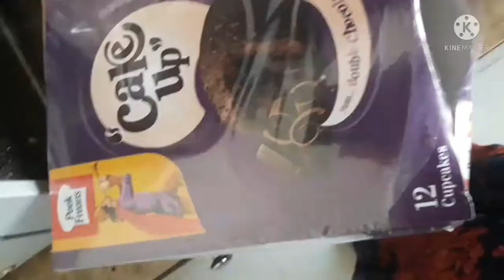Pakistan sy meri mama papa ki traf sy winter gift dryfruits peanuts carrots knowr chatpatta noodles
cupcake
knowr chatpatta noodles
peanuts
pistachio
almond
chilghozay
cashew
arq e gulab
grated carrots
gajak
oreo
full cream fresh

alot more